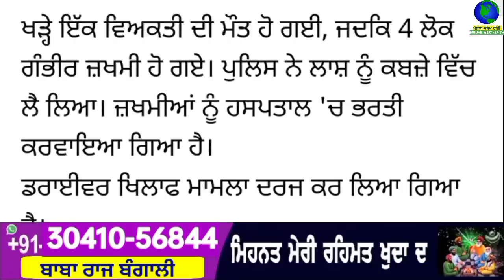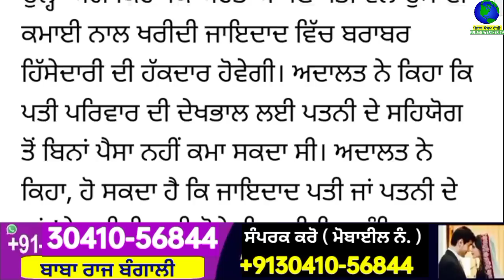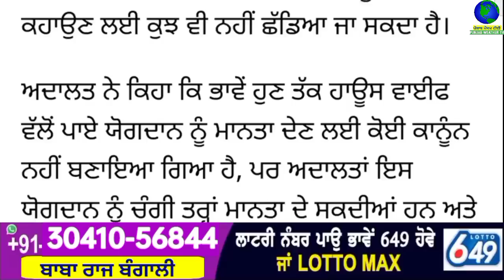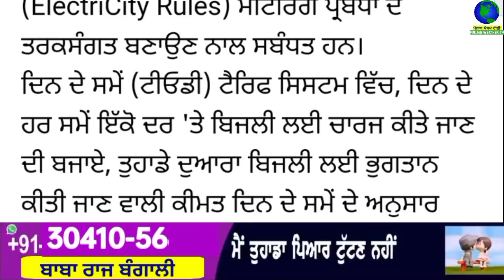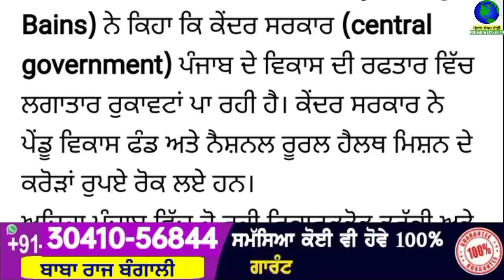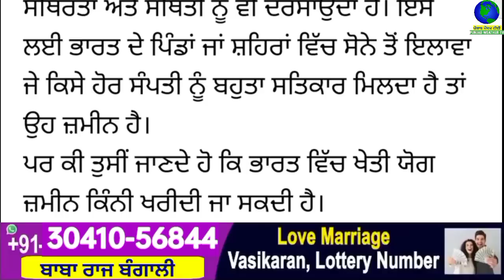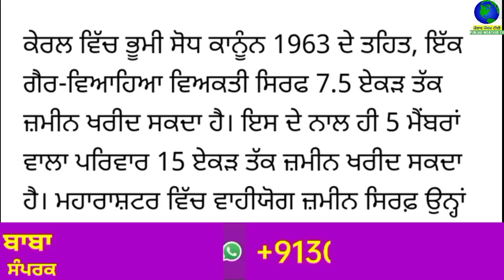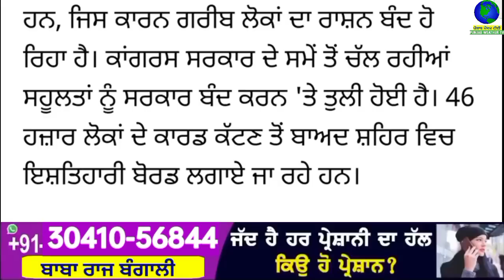Big News of Punjab | 26 ਜੂਨ 2023 | Punjabi News | 26 June 2023 | PUNJAB WEATHER TV | Afternoon